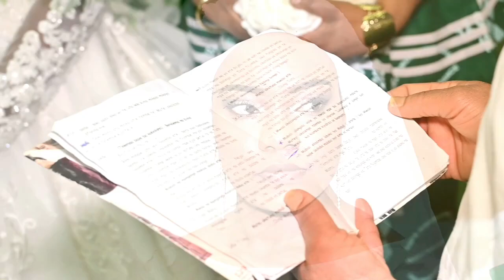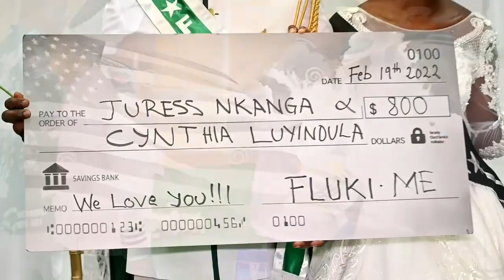Mariage Kimbanguiste de Juresse Nkanga et Cynthia Luyindula